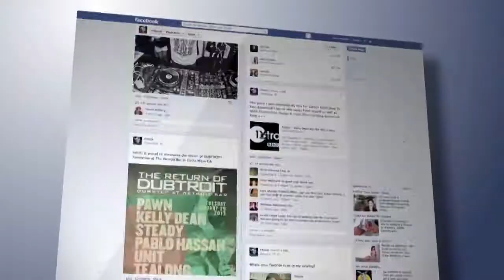Trolling na vzestupu (15.9.2020 ve 20:00 na CS HISTORY)